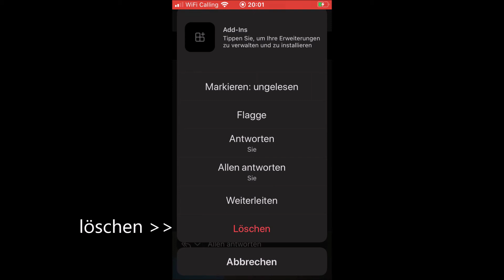O365 outlook mail loeschen